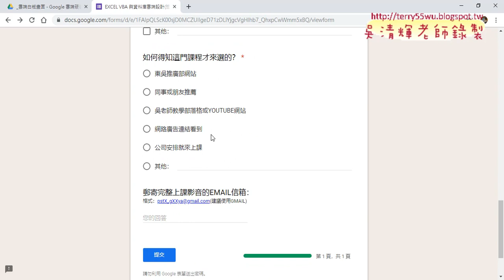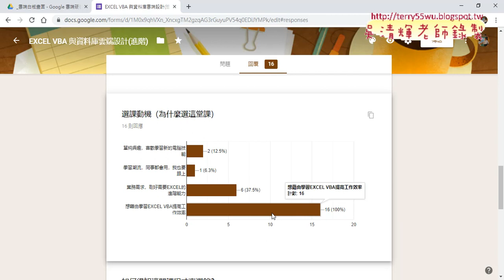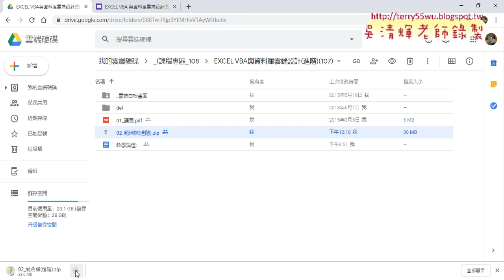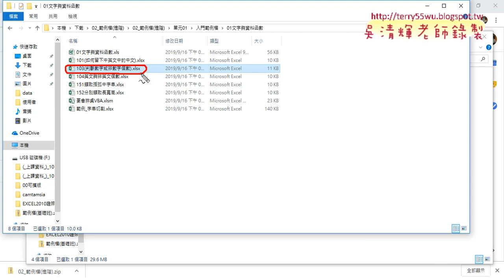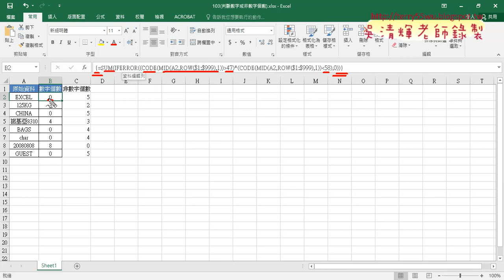02 問卷結果與判斷數字個數